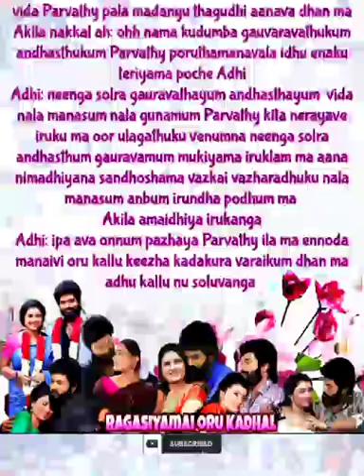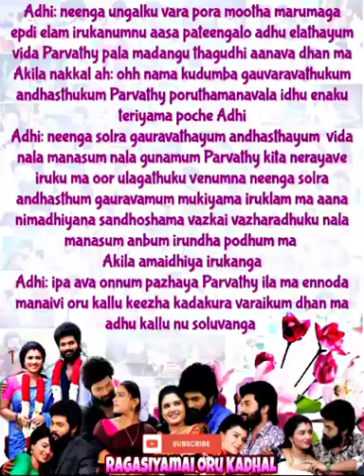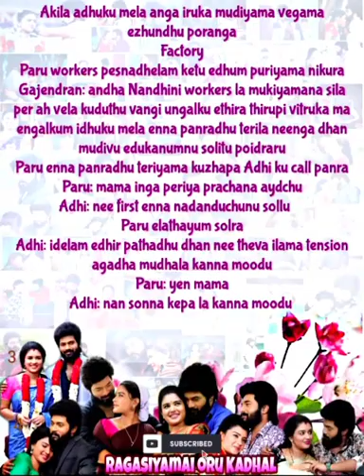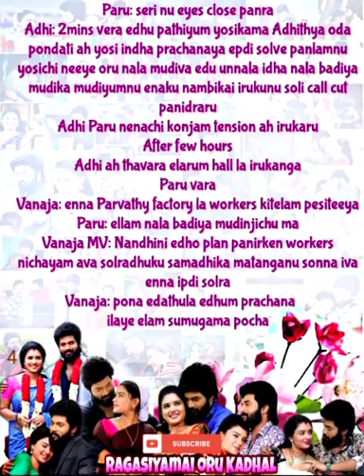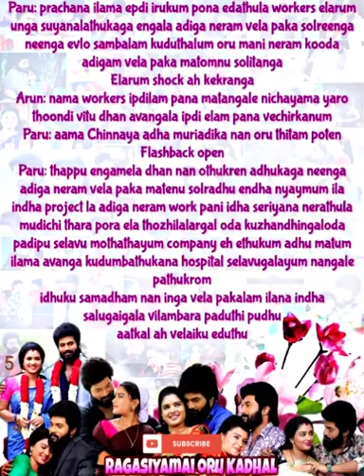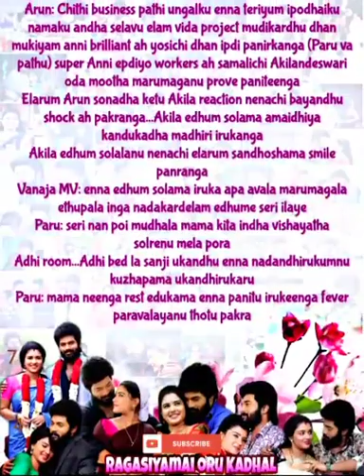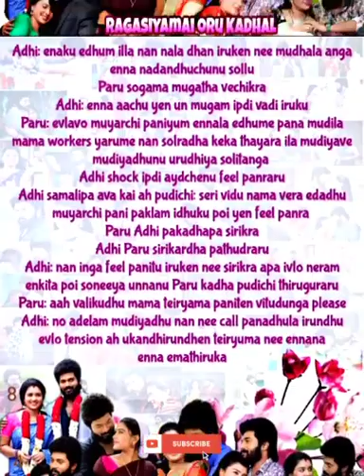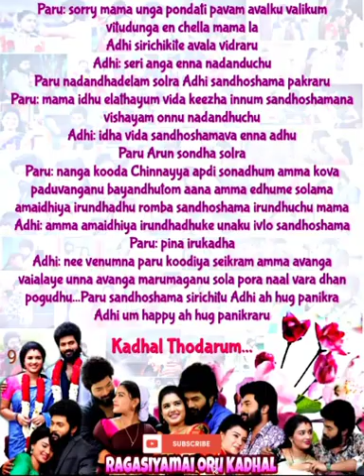Ragasiyamai oru kadhal || Episode 163 || AP Tale Time